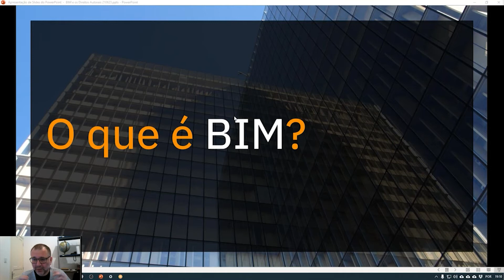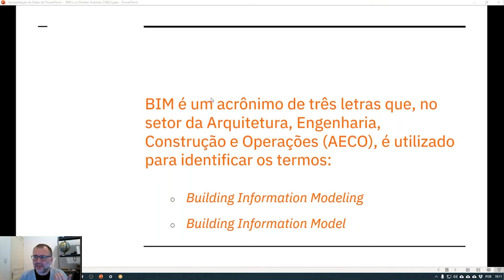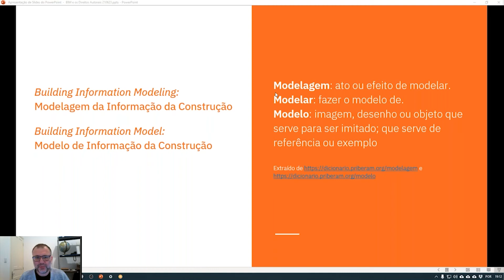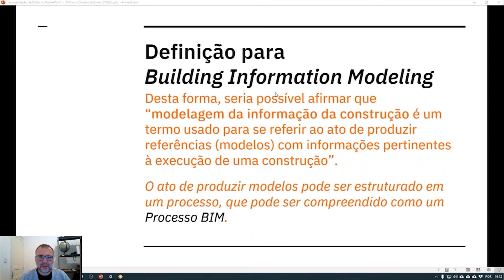Diálogos sobre BIM - BIM e os direitos autorais - O que é BIM?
Em 23 de junho de 2021, João Gaspar, arquiteto e diretor do TI Lab e da ProBooks Editora, fez uma apresentação sobre BIM e os direitos autorais, dentro da série Diálogos sobre BIM, temporada 2021!

A relação entre BIM e direitos autorais é muito importante, e é um tema pouco abordado. Na palestra, Gaspar deu início apresentando a definição de BIM a ser considerada para este tema, tendo em vista que “o significado atribuído a BIM varia bastante”. Na sequência, foram abordadas as atribuições e campos de atuação do Arquiteto e Urbanista e o que é um serviço de arquitetura e urbanismo. O arquiteto João Gaspar observou que um serviço de arquitetura e urbanismo é determinado pela atribuição e pelo campo de atuação do profissional.

A discussão prosseguiu abordando de que forma é possível entregar um serviço de arquitetura e urbanismo, quais são os produtos a serem entregues e como os produtos se tornam documentos de entrega. Gaspar afirmou que “um produto se torna um documento quando é fixado, gravado, apreendido etc. em um suporte físico ou digital”. Sendo assim, Gaspar observou que um documento digital também tem autoria que pode ser atribuída e comprovada. A partir daí, conclui-se que os direitos autorais se aplicam aos processos e modelos BIM.

A apresentação abordou quais tipos de obras são protegidas pela lei 9610, sobre Direitos Autorais. Gaspar explicitou como é definido o autor, se é necessário registrar a obra para ter direitos de autor reconhecidos e qual a diferença entre direitos morais e patrimoniais. O arquiteto comentou, no fim da apresentação, como é possível registrar a autoria de um processo BIM ou modelo BIM no sistema do CAU/SR (SICCAU) e qual é a diferença entre registrar a autoria (RDA) e uma RRT.

Conheça os nossos cursos relacionados ao tema abordado neste vídeo:
Curso Coordenação e Compatibilização de Projetos em BIM